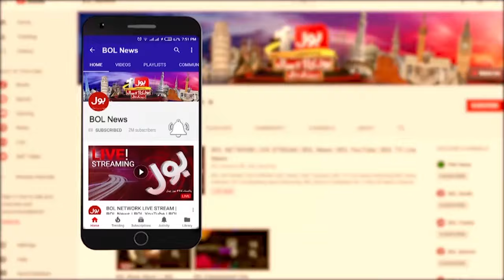MQM Leader Ali Khurshidi Strong Criticism ON PPP | Breaking News